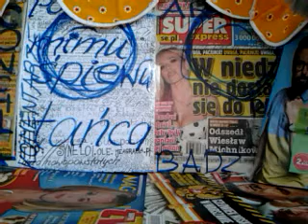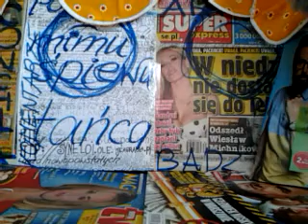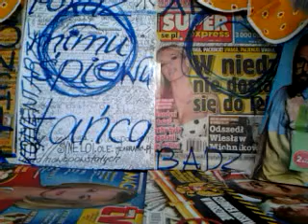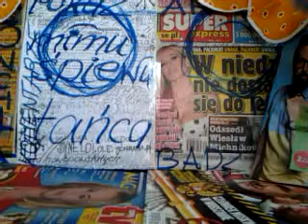radio conchita /-gościnnie i specjalnie dla WIESIOLANDIA PLUS YOUTUBE.COM!!!!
ABYŚ NIE NUDZIŁ SIĘ,GDY BABILONKI PRZYJDĄ BEZ KOŃCA//ZMIANY PERMANENTNE WSZĘDZIE!//ZMIANY ZAKONU//ZMIANY W PRAWIE BOŻYM,ZNACZY ,ŻE GRZESZNY CZŁOWIEK INGEROWAŁ W ZAKON,CO ZAPOWIADA BIBLIA SAMA,ALE I ELEN WHITE!//ZAPRASZAM BARDZO SERDECZNIE DO WYJĄTKOWO CIEKAWEJ LEKTURY ELLEN WHITE:WIELKI BÓJ!/ALE CIEKAWE///ALE CIEKAWE,JAK MORDOWANO W ŚREDNIOWIECZU W EURO PIE TU I PALONO BIBLIĘ,SŁOWO BOŻE,ABY MIEĆ WPŁYW POTEM NA WSZYSTKO,GDY ZŁY CZŁOWIEK POPRAWIA PO BOGU.A NAWET CHCE BYĆ BARDZIEJ ŚWIĘTY OD SAMEGO PAPIEŻA!///OCZYWIŚCIE,ŻE NAJLEPSZA JEST SAMA BIBLIA,ALE KATOLICY BIBLII NIE CZYTAJĄ I WIADOMO DLACZEGO,BO KLECHY CHCIAŁY ZAREZERWOWAĆ PRAWO DLA SIEBIE,ŻE TO BOŻE JEST ZMIENIONE DRASTYCZNIE,ŻE AŻ RAZI GŁUPOTĄ,ŻE DZIESIĄTE PRZYKAZANIE MOŻE BRZMIEĆ:ANI ŻADNEJ RZECZY,KTÓRA JEGO JEST! NO,A DRUGIEGO PRZYKAZANIA WCALE NIE MA,BO ZOSTAŁO WYRZUCONE!//JAKIE JEST TO PRZYKAZANIE? O CO CHODZI?//O PAPIEŻA CHODZI I O OBRAZY!//OBRAZY PRZESZKADZAJĄ JAHWE,BO ON SIĘ TYMI BAŁWOCHWALCZYMI OBRAZAMI BRZYDZI/-JASNE ALE PAPIEŻ CHCE Z KOLEI CZCI DLA SIEBIE!///NIESTETY,JEZUS CHRYSTUS NIE CHCIAŁ PO SOBIE NASTĘPCY ŻADNEGO,BO JEZUS TRWA WIECZNIE!/-JEST JEZUS KAPŁANEM NIEPRZEMIJAJĄCYM//-JEZUS O SOBIE PRZECIEŻ MÓWIŁ,ŻE BRAMY PIEKIELNE GO NIE PRZEMOGĄ!//WTEDY ŚWIAT BEZBOŻNY,ŻYDOWSKI NIE ROZPOZNAŁ JEZUSA,BO JEZUS PYTAŁ SIĘ:ZA KOGO LUDZIE UWAŻAJĄ SYNA CZŁOWIECZEGO?/A,ŻE ZA,A ŻE ZA!//A TY PIOTRZE?//-A JA ZA SYNA BOŻEGO,ŻE TO TYŚ JEST CHRYSTE TĄ OPOKĄ/-DOBRZE//-A JEZUS POWIEDZIAŁA:A TY JESTEŚ PIOTR I SŁUCHAJ SIĘ MNIE GRZESZNIKU!//-PATRZ W ORYGINALE:JEZUS TO Petra,A PIOTR ,TO Petros!//-Jezus w wyznaniu Piotra o Jezusie kontynuował już o sobie tylko,że bramy piekielne go nie przemogą,bo po 3 dniach Jezus wyszedł ze śmierci,gdyż Jahwe GO WZBUDZIŁ!